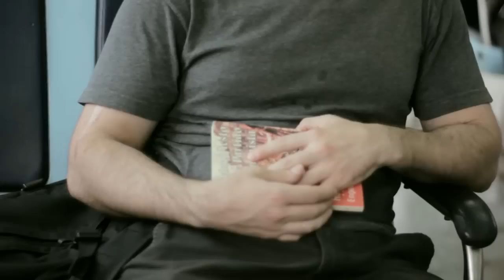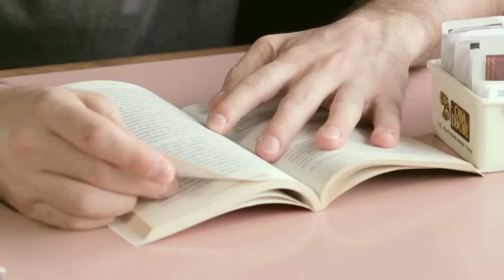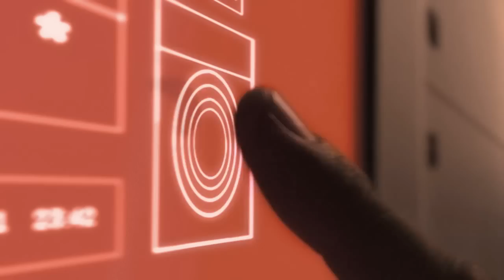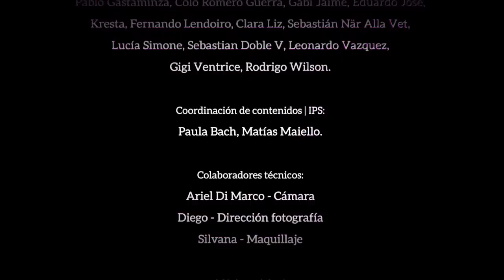"Marx ha vuelto". Burgueses y proletarios [Cap. 1°] basado en el Manifiesto Comunista.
"Marx ha vuelto" es una miniserie de ficción basada en el Manifiesto Comunista.
Este es el Capitulo 1: "Burgueses y proletarios".

"Marx ha vuelto" está ambientada en la Argentina actual, que al igual que otros países sufre los embates de la crisis económica. Los trabajadores de una fábrica gráfica sufren suspensiones y despidos; un grupo de ellos se organiza para luchar mientras son dejados de lado por los dirigentes sindicales. Al mismo tiempo, Martín, protagonista de esta historia, se encuentra leyendo el Manifiesto Comunista, y termina por encontrarse con Karl Marx, sin quedar en claro si es sueño o realidad. A lo largo de cuatro capítulos Marx irrumpe en la historia con sus ideas revolucionarias sobre las clases sociales, las crisis, el estado y el comunismo.

El reconocido actor Carlos Weber, (Marx en el Soho), interpreta a Karl Marx en esta historia junto a un grupo de jóvenes actores de importante trayectoria en el teatro independiente nacional.
La producción estuvo a cargo del IPS (Instituto del Pensamiento Socialista) y la realización por el grupo de cine Contraimagen y el canal de TV online TVPTS. Forma parte de una iniciativa del PTS (Partido de Trabajadores Socialistas) en el Frente de Izquierda, para difundir las ideas marxistas en todo el país.

May 1st a special film series is coming out : "Marx Is Back",
a mini-series of fiction based on the Communist Manifesto !

"Marx Is Back" takes place in todays' Argentina, which suffers like other countries the blows of economic crises. Workers of a printing house are facing suspensions and lay-offs; a group of workers are organizing to fight back as the union officials try to push them aside. At the same time, Martin, part of the workers' group, starts to read the Communist Manifesto and ends up meeting Karl Marx himself, is he dreaming or is it reality ? All through the episodes Marx appears in the story, exposing his revolutionary ideas regarding social classes, the crises, the State and communism.

The series was produced by the IPS (Instituto del Pensamiento Socialista) and directed by the Contraimagen group and the TVPTS (online TV channel). It was initiated by the PTS (Socialist Workers' Party), a member of the Frente de Izquierda y de los Trabajadores (Left and Workers' Front), as part of its work to spread Marxist ideas throughout the country.

The 4 episodes will be issued online throughout May, each Thursday, in Spanish with subtitles available in English, French and Spanish. and social networks.

Le 1er Mai, une nouvelle série TV sort sur internet : "Marx est de retour".
Une mini-série de fiction basée sur le Manifeste Communiste.

"Marx est de retour" se passe dans l'Argentine d'aujourd'hui, où comme ailleurs les violences de la crise économique se font durement sentir. Ici, les travailleurs d'une imprimerie sont confrontés au chômage partiel et aux licenciements ; un groupe de travailleurs décide de s'organiser pour lutter alors que les dirigeants syndicaux cherchent à les mettre de côté. Martin, un des travailleurs du groupe, commence à lire le Manifeste Communiste.  Et le voilà régulièrement dans des réunions avec Karl Marx lui-même, sans savoir clairement si c'est un rêve ou la réalité. Ainsi tout au long des 4 chapitres Marx surgit dans cette histoire, exposant ses idées révolutionnaires sur les classes sociales, les crises, l'État et le communisme.

Un chapitre sortira chaque jeudi du moi de Mai.
Ils seront disponibles en espagnol (castillan) avec des sous-titres (au moins) en français, anglais et castillan.

„Marx ist zurück". Eine 4-Kapitel Serie aus Argentinien, auf dem Kommunistischen Manifest basierend, mit Untertiteln auf Deutsch. Jede Woche wird ein neues Kapitel hochgeladen sein.